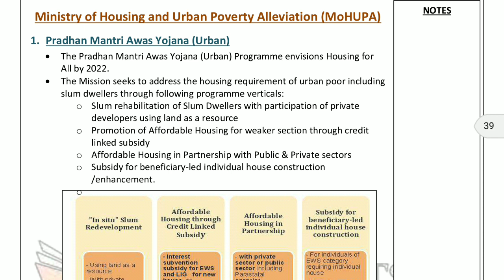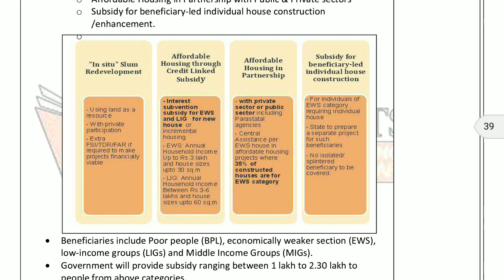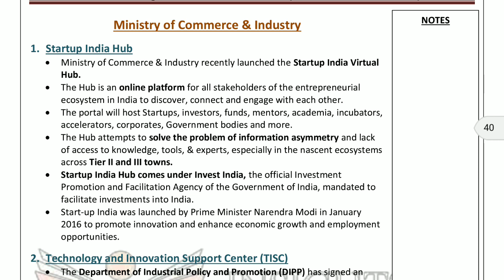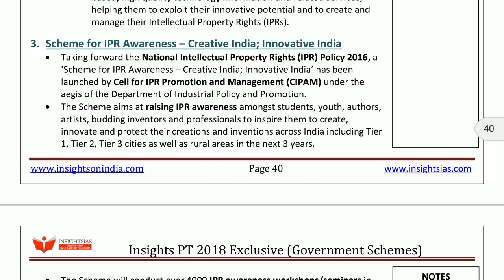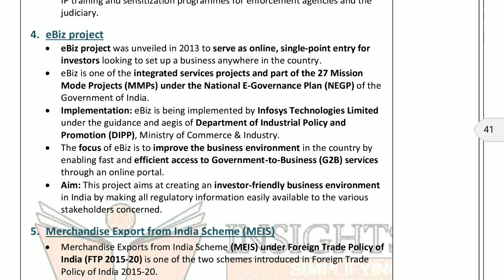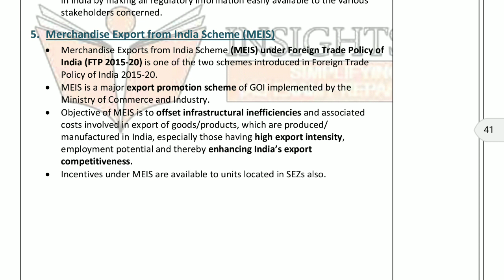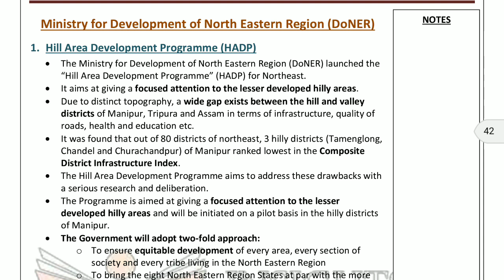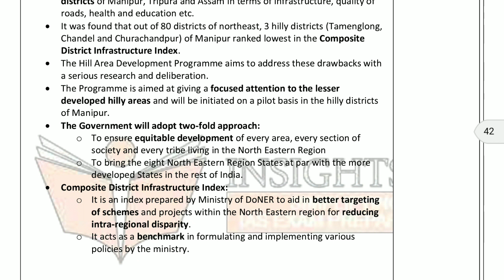PMAY,TISC, MEIS, e Biz project, creative india innovative india. Start up india, hill area devlop pr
Pradhan Mantri Awas Yojana, startup India scheme, startup India hub , technology and innovation support Centre, creative India innovative India ,E biz  project , merchandise export from India scheme ,hill area development programme.